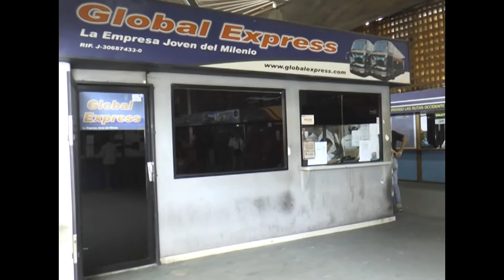Atracos y robos en unidades de transporte publico, acecha a conductores y usuarios en Táchira